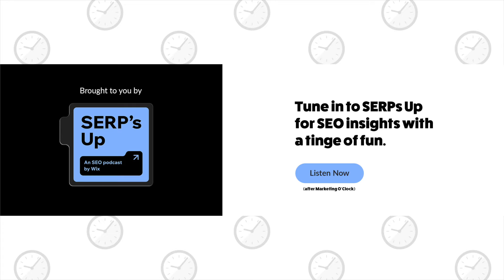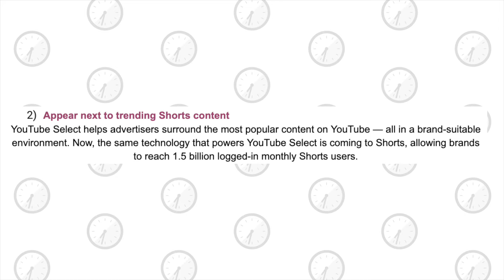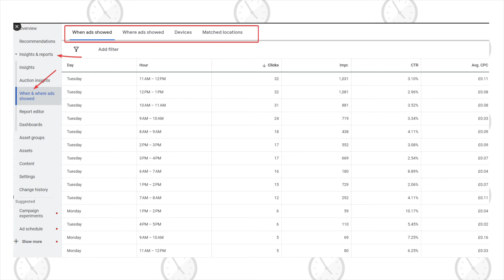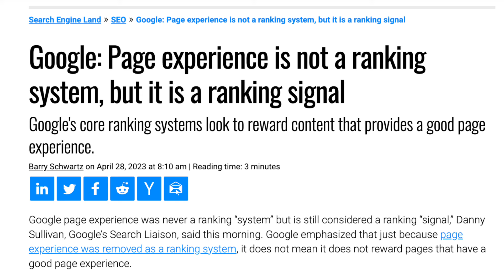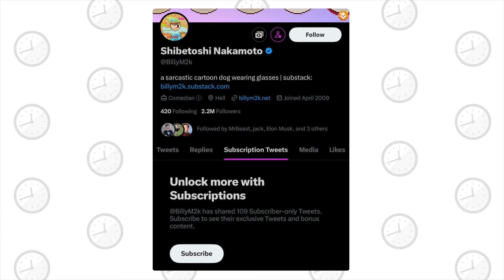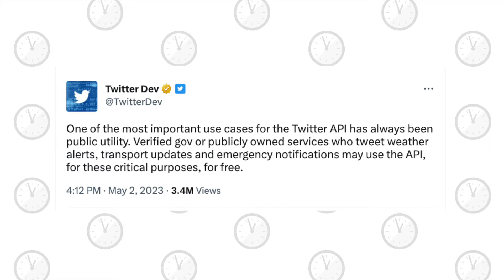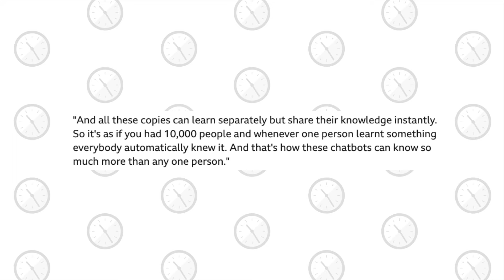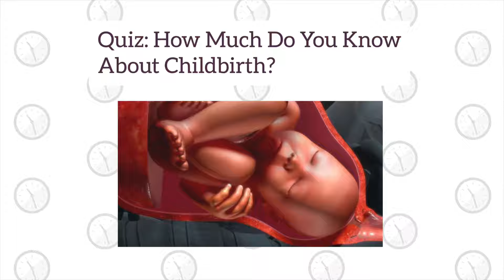Save the Data! Google Gets Cold Feet, Saves Universal Analytics Historical Data Until July 1, 2024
On this week’s episode of Marketing O’Clock, U gott A download your Universal Analytics data before July 1, 2024. Plus, is Microsoft’s newest ecommerce campaign one size fits all? Also, YouTube certainly didn’t ‘short’ themselves with their newest Video Reach feature.

Intro - 00:00
NEWS - 7:08
Take of the Week - 14:47
ICYMI - 16:46
Lightning Round Paid - 18:21
Lightning Round Organic - 23:15
Lightning Round Social - 34:48
WTH - 48:30
Working Hard or Hardly Working - 50:23
Cool Tool - 52:49
Must Read Marketing Article - 53:48
Shootin the Heck - 56:55